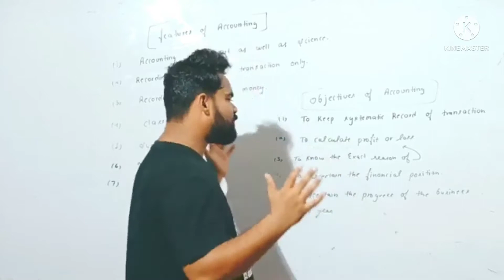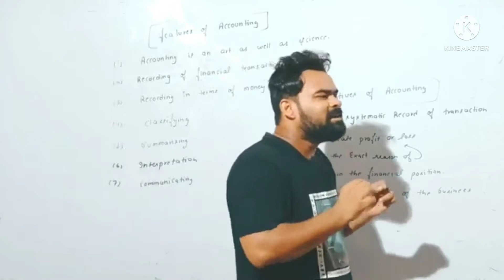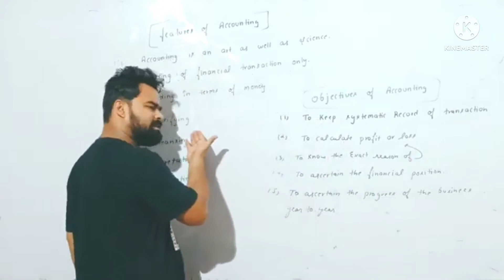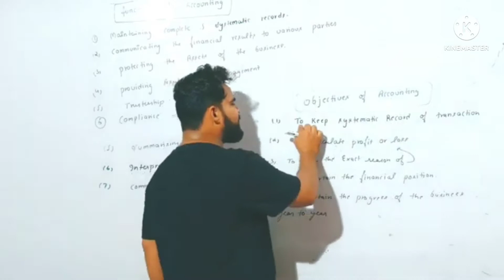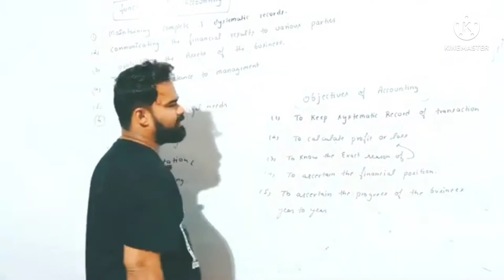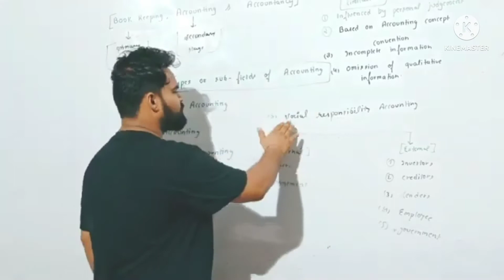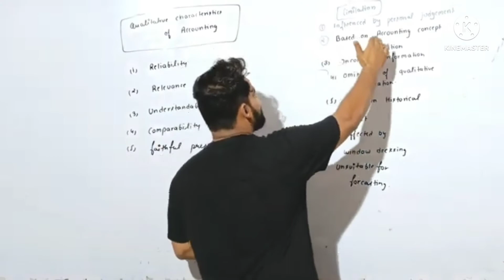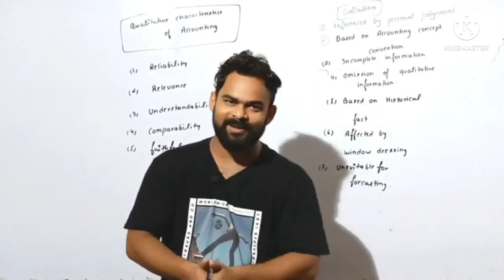Class 11 Accounts Chapter 1 | Introduction to accounting | One shot video